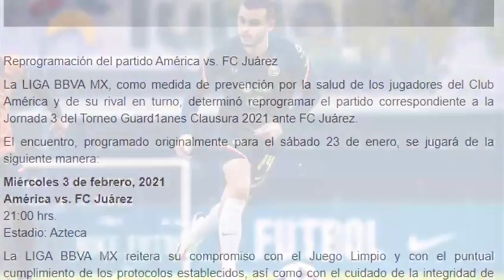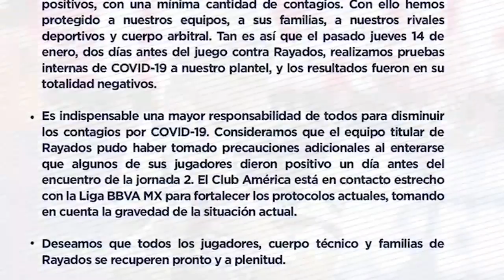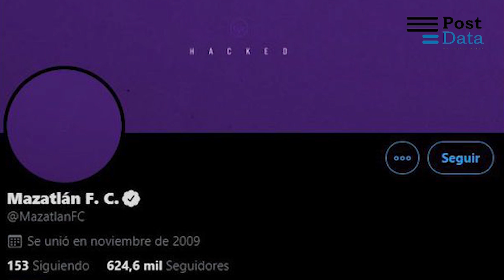Resiente Atlético Morelia salida de jugadores importantes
MORELIA, Mich., 22 de enero de 2021.- En el arranque del torneo, Atlético Morelia resiente la salida de jugadores importantes y la Liga MX se ve plagada de Covid 19.